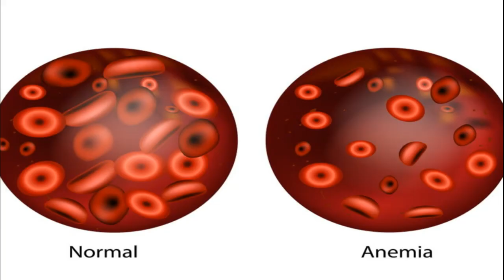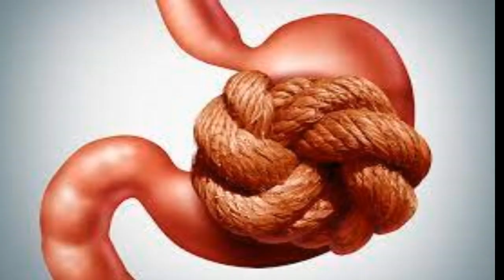4 2 QUE ES EL SINDROME DE PICCA